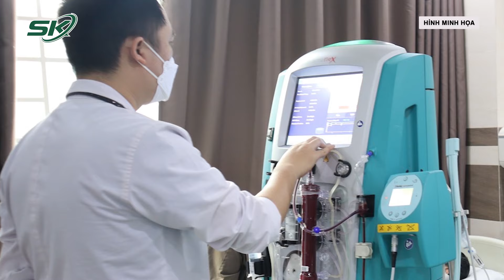Người đàn ông ở Phú Thọ đi cấp cứu sau 30 phút bị rắn chui vào nhà cắn | SKĐS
SKĐS| Mới đây, người đàn ông ở Phú Thọ được gia đình đưa vào bệnh viện huyện sau 30 phút bị rắn cắn. Bác sĩ nhanh chóng sơ cứu và lập tức chuyển tuyến trên cấp cứu. Cụ thể, Trung tâm Y tế huyện Thanh Thủy (Phú Thọ) cho biết cơ sở này đã tiếp nhận nam bệnh nhân vào viện cấp cứu sau khi bị rắn cắn 30 phút. Người nhà bệnh nhân cho biết, người đàn ông này đang ở nhà thì bất ngờ bị 1 con rắn chui vào cắn ở tay. Người thân đã chụp lại hình ảnh con rắn. Sau đó, nam bệnh nhân bị đau nhiều vùng vết cắn nên được đưa đi cấp cứu. Tại bệnh viện, qua hình ảnh con rắn được gia đình cung cấp, bác sĩ xác định bệnh nhân bị rắn hổ mang, cấp cứu giờ thứ nhất. Người bệnh lập tức được thực hiện các sơ cứu ban đầu và chuyển đến Bệnh viện Đa khoa tỉnh Phú Thọ để tiếp tục theo dõi và điều trị.